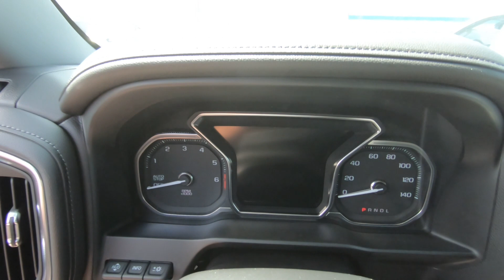2019 GMC SIERRA 1500 Crew Cab Short Box 4-Wheel Drive Denali - New Truck For Sale - Hudson, WI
to view this New RED QUARTZ TINTCOAT 2019 GMC SIERRA 1500 Crew Cab Short Box 4-Wheel Drive Denali for sale in Hudson, WI.

Stock# 19762

DESCRIPTIONGet into the new 2019 GMC Sierra 1500 today!

We also serve:
Lakeland, MN
Bayport, MN
Woodbury, MN
Cottage Grove, MN
Afton, MN
Oakdale, MN
Roberts, WI
Hammond, WI
Somerset, WI